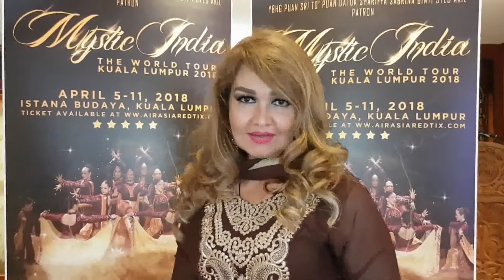Puan Sri Shariffa Sabrina Syed Akil Promotes Mystic India & Save Our Rainforest Race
Pertubuhan Pelindung Khazanah Alam Malaysia (PEKA) President Puan Sri Shariffa Sabrina Syed Akil is seen here promoting the upcoming Mystic India  show and also PEKA's Save Our Rainforest Race (SORR) 2018 which takes place at Hutan Simpan Gading/ PLKN Pelangi Hill Resort, Kerling, Kuala Kubu Baru in Selangor, on 24th March 2018.

PEKA is committed to saving our ever thinning rainforests and needs your help and support in doing so. Do come and enjoy the race in our beautiful rainforests, and do your bit for the environment.

Part of the proceeds from the Broadway production of Mystic India which takes place at Istana Budaya from 5th to 11th April 2018, will be channeled to help PEKA in their bid to save our rainforests.